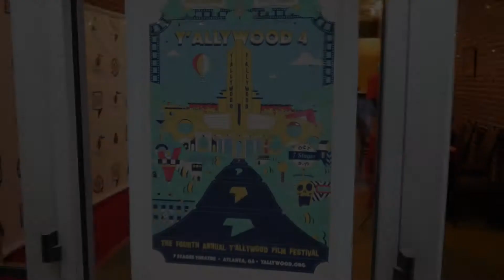Getting started at Y'allywood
Getting things started at the Y'allywood Film Festival in Atlanta.